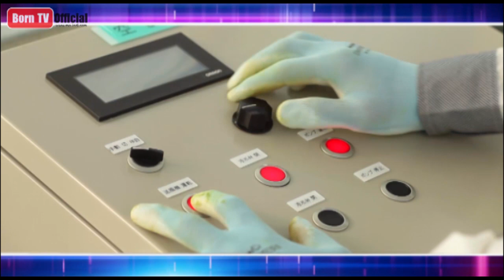แจก มะเขือเทศ พันธุ์ เม็กซิโก 7 ก.พ.58 (1/3) ครัวคุณต๋อย saturday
บะหมี่แห้งหมูแดงกับกระเพาะปลา ร้าน เจ้เน้ย จ.อุทัยธานี 6 ก.พ.58 (1/2) ครัวคุณต๋อย